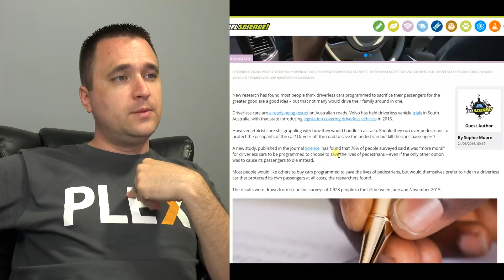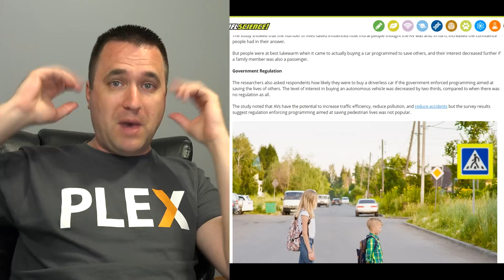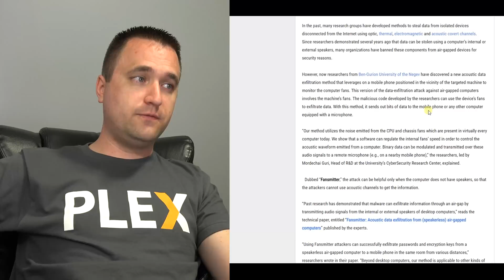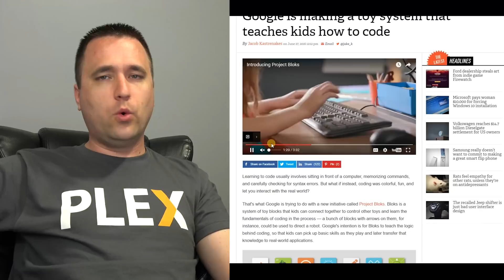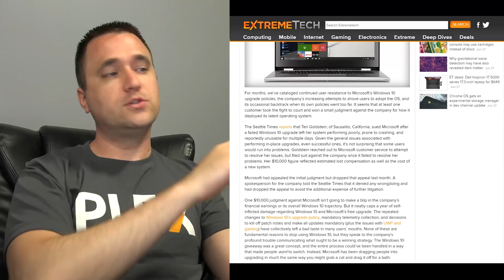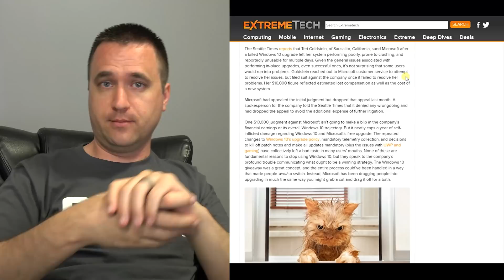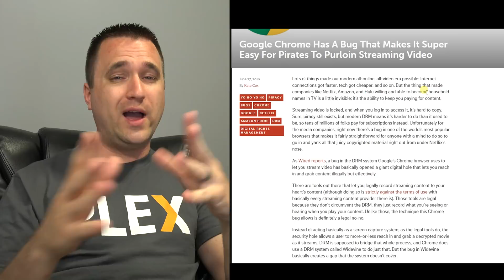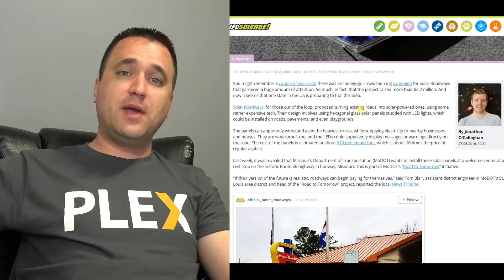Should Driver-less cars be programmed to kill you? Ep. 78